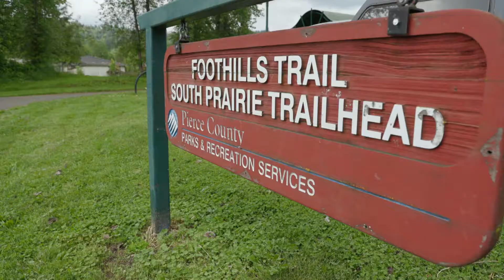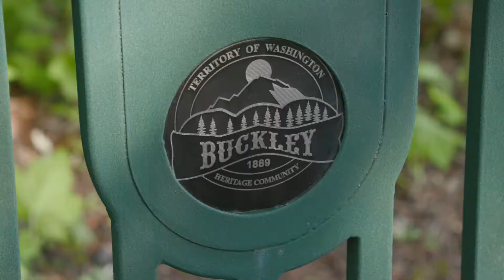Foothills Trail South Prairie to Buckley Ribbon Cutting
See the grand opening celebration for the new section of the Foothills Trail between Buckley and South Prairie.